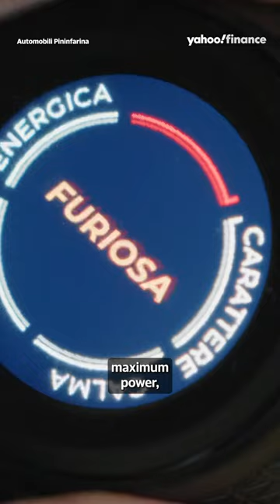Pininfarina unveils 'ultra-luxury' EV that looks like a 🏎️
Ultra-luxury auto designer Automobili Pininfarina launched their all-electric Battista hypercar in 2023. Automobili Pininfarina CEO Paulo Dellachà joined Yahoo Finance Live to discuss the company’s move towards the EV auto space on December 27, 2023.